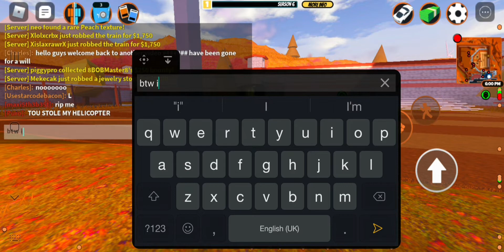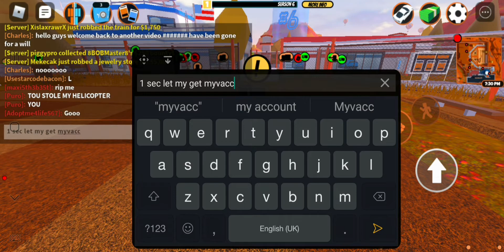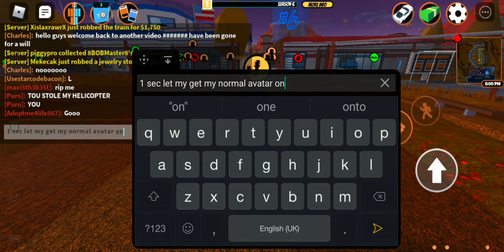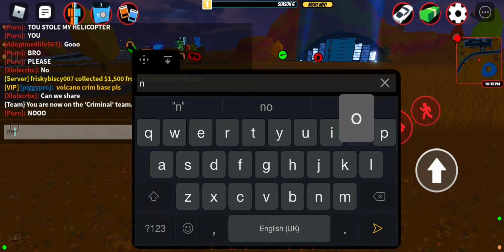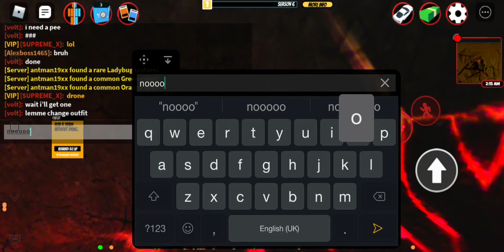fun in roblox jailbreak